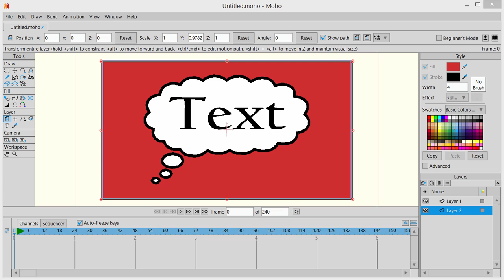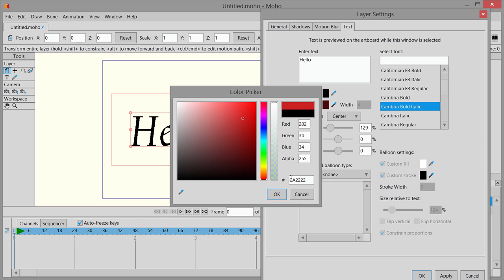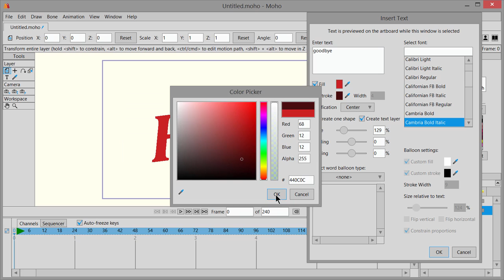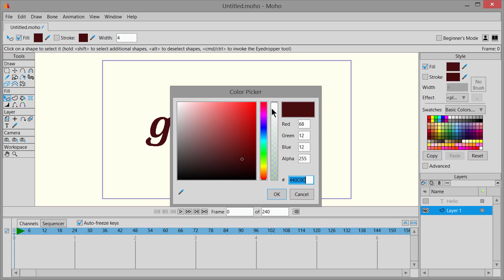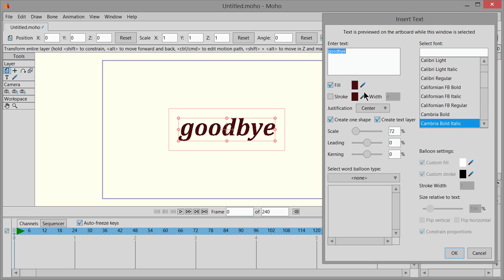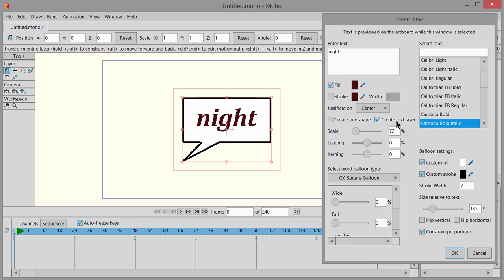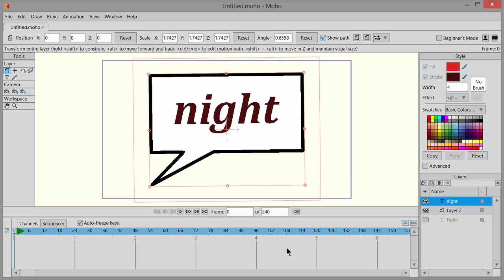DMA 111 Text Tool - Tutorial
For DMA 111 class. A short demonstration on the basics of working with the text tool. The information applies to both Anime Studio and Moho.